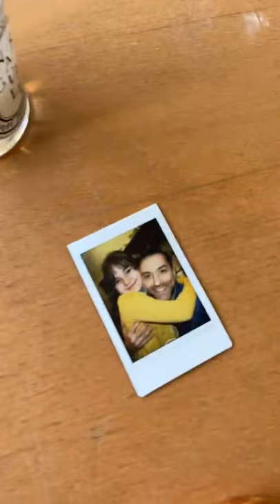FILIP BOBEK & MARIA WŁODKOWSKA & KUBA RUTKOWSKI - LIVE 03.03.2021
Zapis transmisji live z dnia 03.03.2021 z przerwy obiadowej.